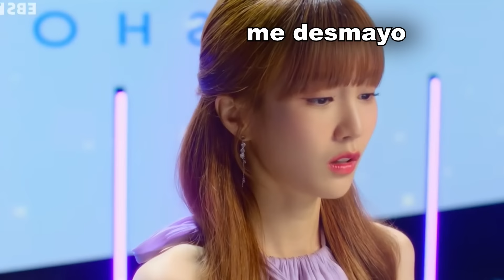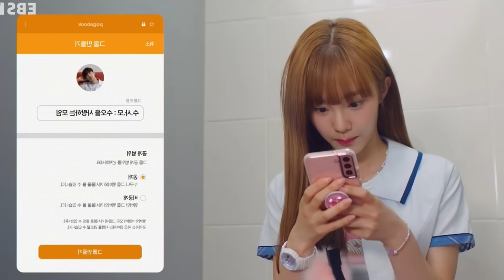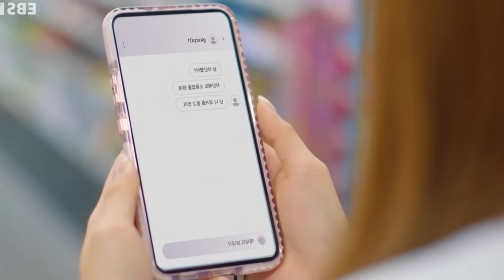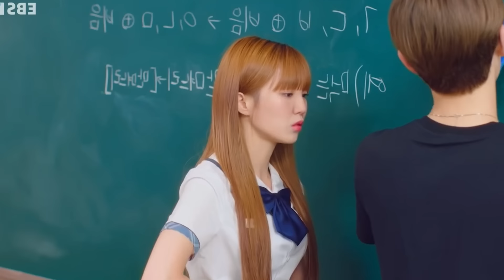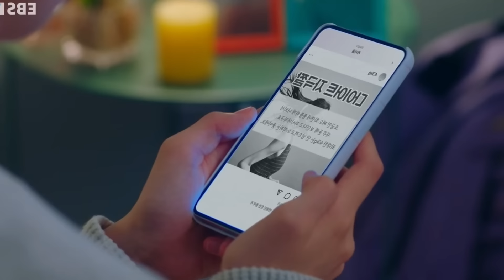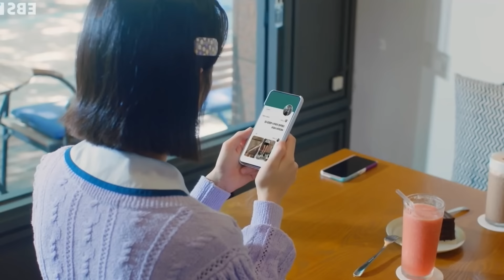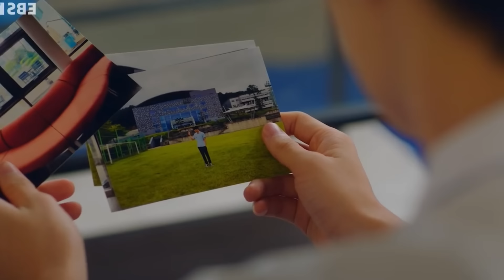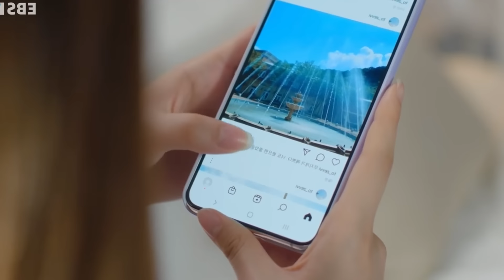🔥CHICA QUEDA ATRAPADA EN UNA ESCUELA MÁGICA Y SE BÚRLAN DE ELLA HASTA QUE EL MATÓN...|Mejor Resumen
Titulo: TH3 W0RLD Y0U ARE M1SS1NG

SE BURLAN DE ELLA PERO SE ENAMORA DEL CHICO MALO Y CUMPLE SUS DESEOS